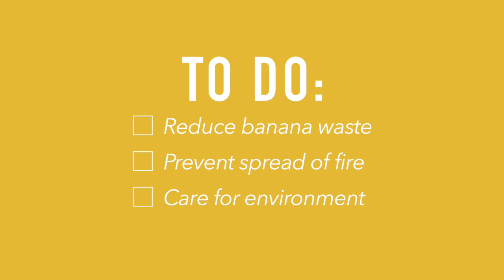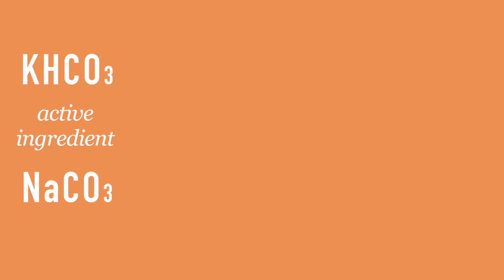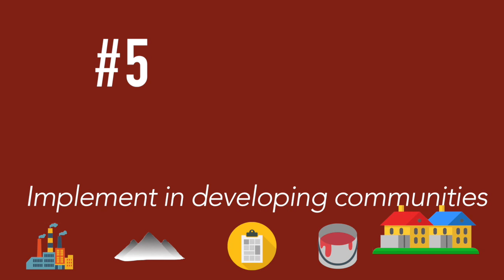Village to Raise a Child Entry -- FIREND Philippines, Manila, Philippines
Let FIREND be your friend in making fire end.

This is the entry of Team FIREND Philippines to Village to Raise a Child 2018.

Team FIREND Philippines consists of:
Camille Esteban
Maxine Joyce Kho
Alexa Loste
Patricia Sioco

CREDITS
News clips retrieved from AFP TV, Aljazeera, karachiundernet, CBC News